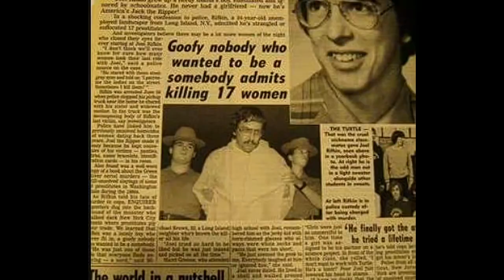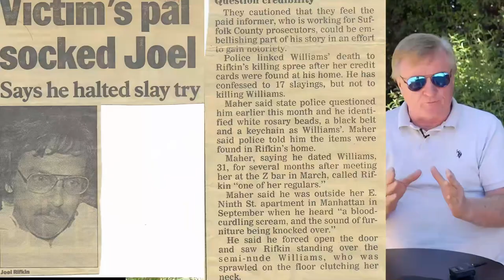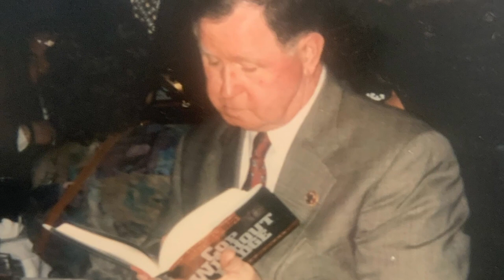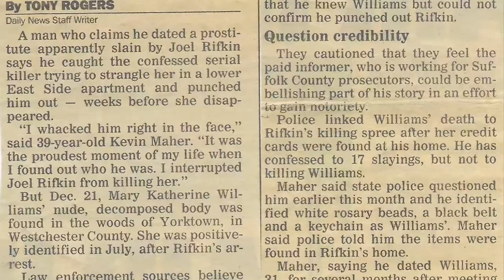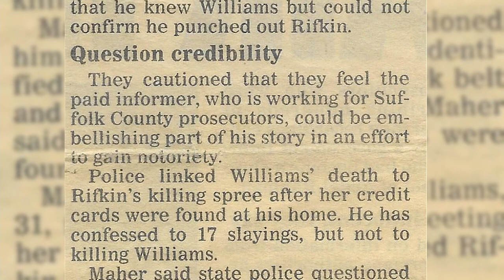Kevin stops infamous serial killer Joel Rifkin in the Act!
Kevin Maher the FBI informant details how the notorious serial killer Joel Rifkin tried to strangle his then-girlfriend Mary Cathrine Williams. Rifkin's infamy has reached far and wide being the subject of several documentaries and even being mentioned on the Jerry Seinfeld tv show. Kevin himself was on Maury Povich's show in an episode about this awkward creepy serial killer. By the way, tonight on 5/13/2022 on the oxygen channel there is a bit on Rifkin if you want to look